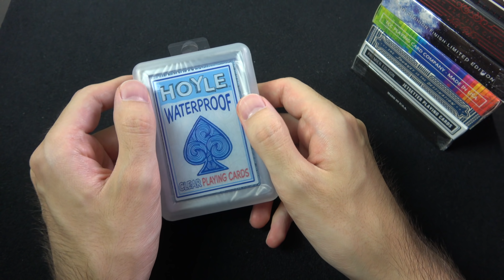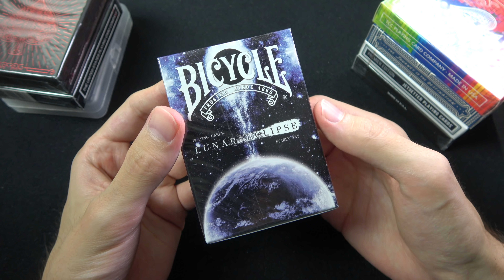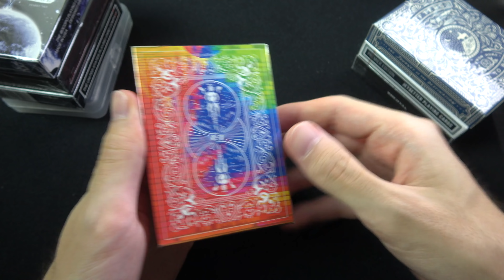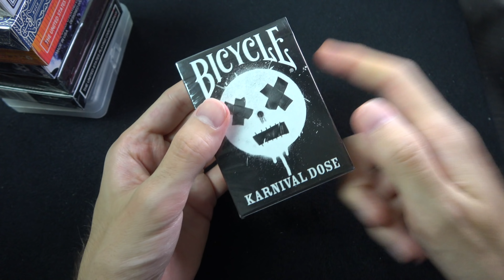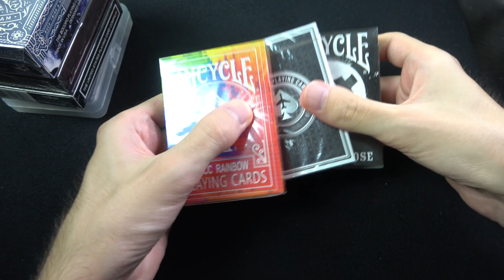JÖTT EGY-KÉT ÚJ PAKLI ▶︎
📦 Ha szeretnél küldeni valamit, ide küld:
Cím: 112. Posta - Budapest, Fehérvári út 9-11, 1502

⌘ Mivel nyomom? ⌘

🎥 Kamera: Sony FDR-AX53 és/vagy iPhone 6S📱
📹 Webkamera: Logitech C920
🎤 Mikrofon: Blue Yeti, Rode VideoMic ME, Rode smartLav+
💻 Ezzel szerkesztek: MacBook Pro (Retina 13 hüvelykes, 2015 eleje)
 🎬 Vágóprogi: Final Cut Pro